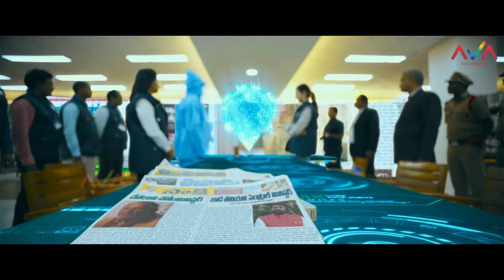Son of India Movie Scenes Part 4 | Mohan Babu | Meena | Srikanth | AVA Entertainment